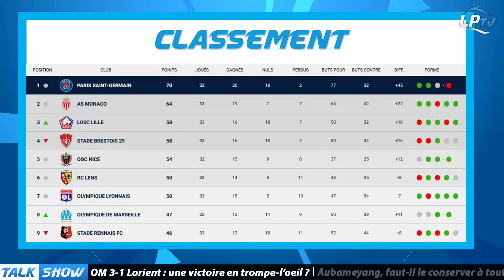Talk Show : Y a-t-il une cassure avec cette équipe ?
Retrouvez le Talk Show de ce lundi 13 mai 2024, présenté par Romain Canuti avec Maxence Volpe, Stanislas Touchot et Samir Daoud.